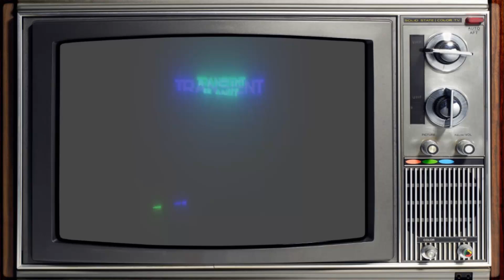Cuphead | EP.44| Get'im outta here!